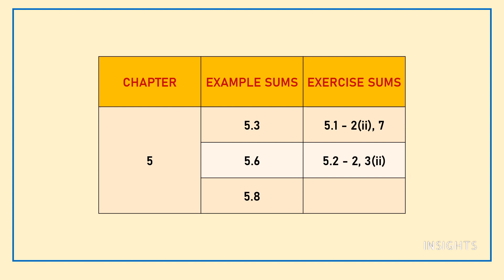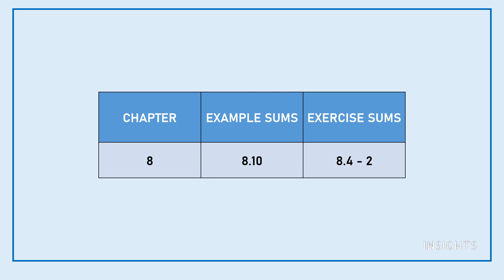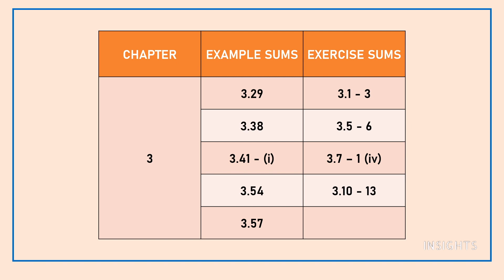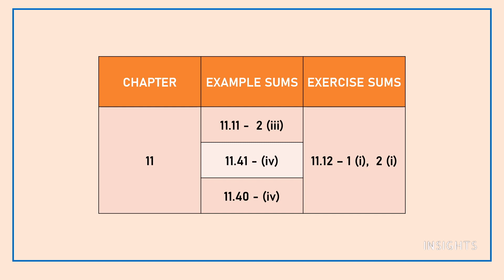CLASS 11- MATHEMATICS -HALF YEARLY EXAM - IMPORTANT QUESTIONS - TAMILNADU STATE BOARD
5/85, III Main Road, Otteri Extension, Vandalur, Chennai- 600 048

INSIGHTS
Maths important questions, class 11 , tamilnadu state board, public exam, study tips, december month portions